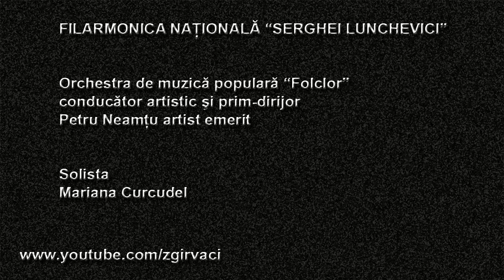Mariana Curcudel & Orchestra "Folclor"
FILARMONICA NAŢIONALĂ "SERGHEI LUNCHEVICI"

Spectacol Aniversar "Amintiri... Amintiri..."
17 aprilie 2013

Orchestra de muzică populară "Folclor"
conducător artistic şi prim-dirijor
Petru Neamţu Artist al Poporulu

"Foaie verde-a bobului"
Solista Mariana Curcudel

Filmed & Edited by ZGIRVACI Andrei